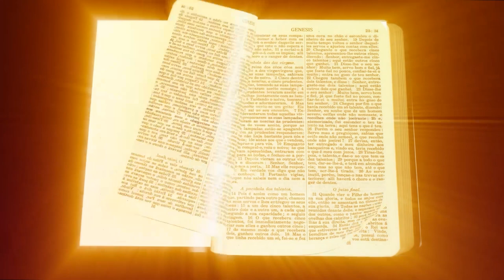TOMORROW MAY NEVER COME Repent Today!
Tomorrow may never come! You are a step to the point of no return; repent today!